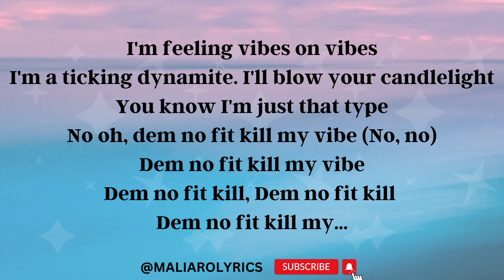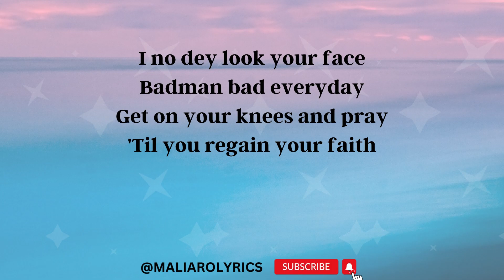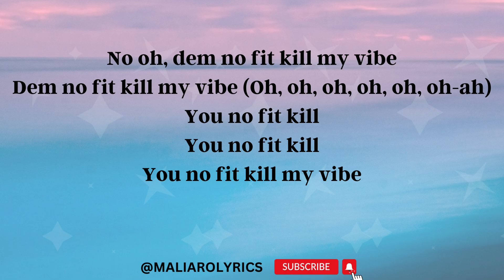AYRA STARR - BLOODY SAMARITAN (LYRICS)